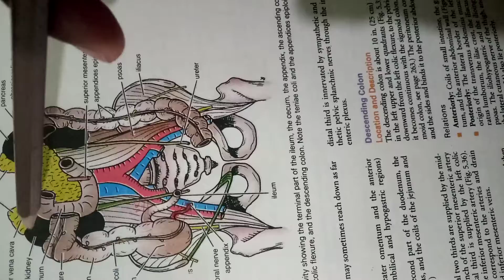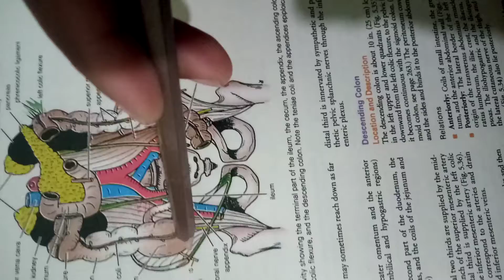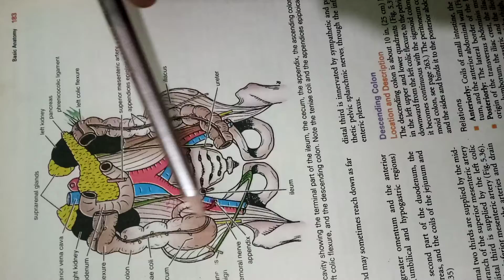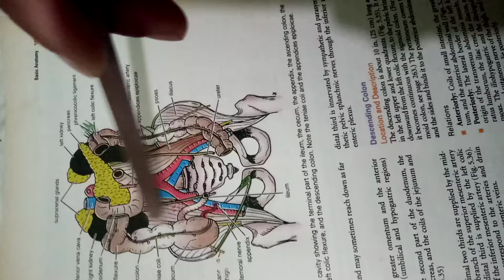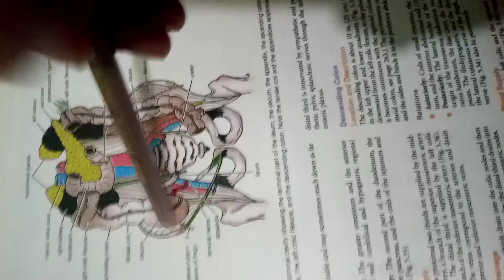Anatomy large intestine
Ascending colon